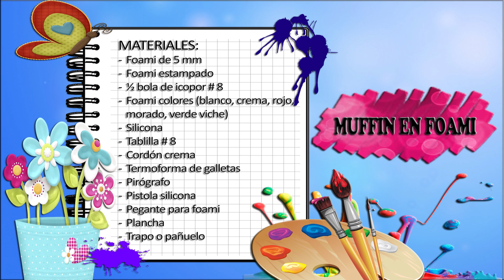Como Hacer Muffin en Foami - HogarTv por Juan Gonzalo Angel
Un muffin (conocido comúnmente en español como magdalena, panquecito, panqueque, ponquecito, ponqué, cubilete o queque por lo que todos son muffin tradicionales) es un producto de repostería elaborado con pan dulce y otros ingredientes, sobre todo con dulces. Cocinado al horno en moldes al uso, presentan una base cilíndrica y una superficie más ancha, con forma de hongo. La parte de abajo suele estar envuelta con papel especial de repostería o aluminio, y aunque su tamaño puede variar presentan un diámetro inferior al de la palma de la mano de una persona adulta .
El muffin guarda similitudes con la magdalena pero es un alimento distinto, debido a que presenta un sabor menos dulce y tiene otro tipo de elaboración, ingredientes y sabores de toda clase. Se consume habitualmente en el desayuno o merienda.